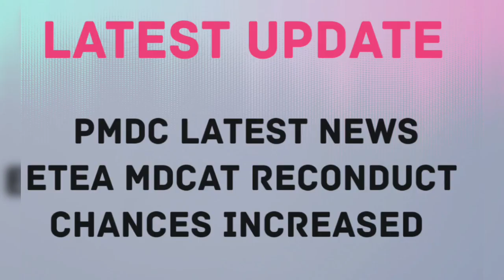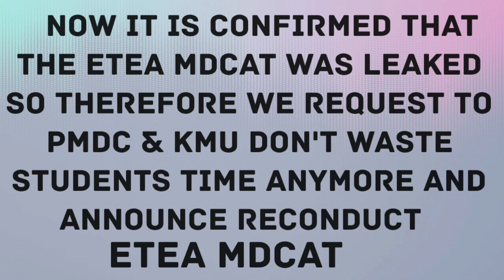PMDC LATEST NEWS||MDCAT paper leak and Bluetooth cheating in ETEA exam||reconduct chances increase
ETEA reconduct
ETEA MDCAT result
pmdc latest news
Mdcat reconduct
Etea reconduct news
Mdcat reconduct
pmc entry test
pmdc mdcat 2023